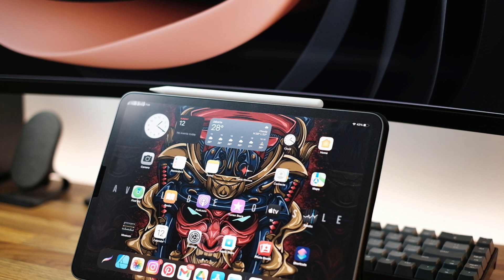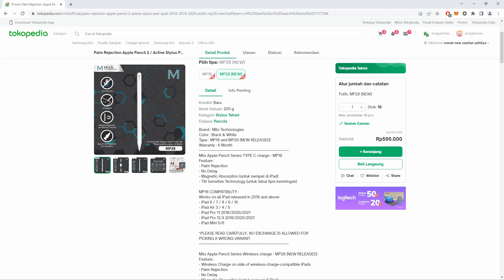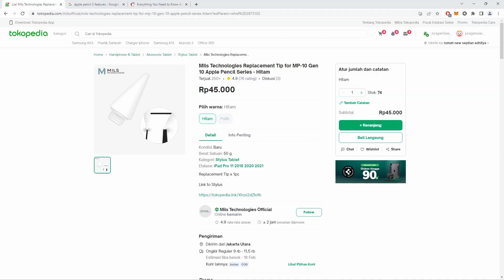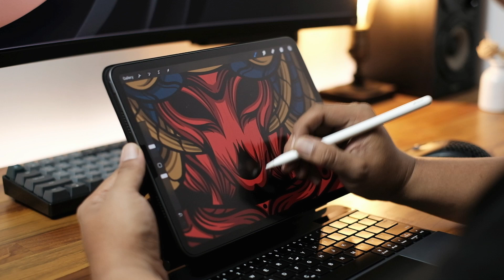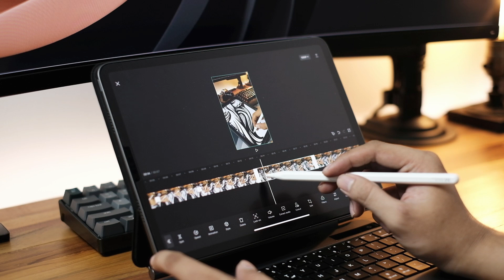Apple Pencil Gen 2 Kemahalan?? BELI INI AJA MILS Apple Pencil Series MP28 !!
Link Pembelian :
- MILS Apple Pencil Series MP28

Link pembelian  iPhone 11 baru garansi resmi :
 64 GB :